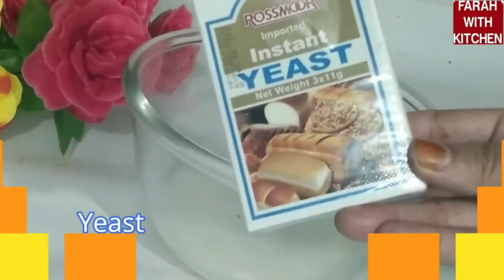Chicken Shawarma New Recipe | Easy Recipe | Farah with kitchen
Assalam O Alikum ! Wellcome to my channel:
Chicken Shawarma New Recipe By Farah With Kitchen,Farah With Kitchen Easy recipes. Shawarma recipes by Farah With Kitchen. Farah With Kitchen  - Farah Recipes | Chef Farah Recipes |  My Recipes |